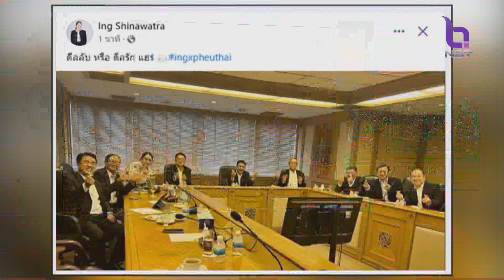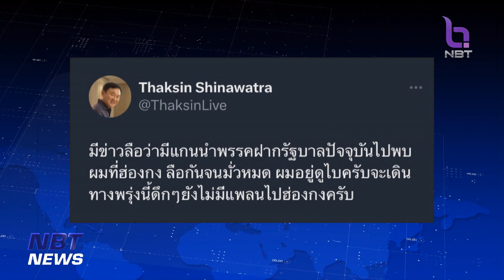"อุ๊งอิ๊ง" สวนดีลลับ โพสต์ภาพแกนนำพรรค "ชูมินิฮาร์ท" นั่งในห้องประชุม ข่าวดึก วันที่ 29 พฤษภาคม 2566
นอกจากหัวหน้าพรรคเพื่อไทยที่ออกมายืนยันว่าไม่มีดีลลับแล้ว วันนี้ น.ส.แพทองธาร ชินวัตร หรืออุ๊งอิ๊ง  สวนดีลลับ โพสต์ภาพแกนนำพรรค ชูมินิฮาร์ท นั่งในห้องประชุม พร้อมแคปชั่นดีลลับ